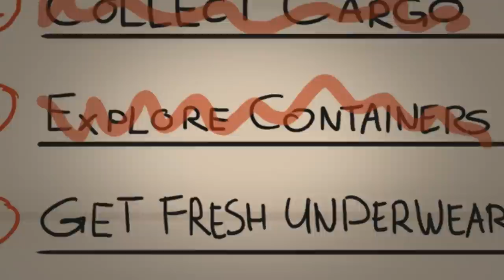Cargo Commander Trailer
Alone in space, light years away from your family, armed with only your Fistcannon ™, Platform Drill and the meanest cup of coffee in the sector; you are cargo Corps latest recruit, a Cargo Commander. Your responsibilities are simple: travel through the vast reaches of wormhole-filled space salvaging priceless cargo from alien infested containers.

The work, however, is hard, honest, and hairy: punch deadly mutants in the face, travel between your ship and containers using advanced Cargo Corp. approved technology like Jumping™ and Holding Your Breath™, jockey for promotions with thousands of other Cargo Commanders in the galaxy, collect over 80 different cargo types ranging from pimp shoes to rare alien minerals, all the while earning your way back home.